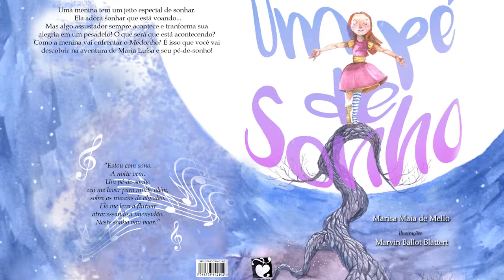TEASER Um Pé De Sonho